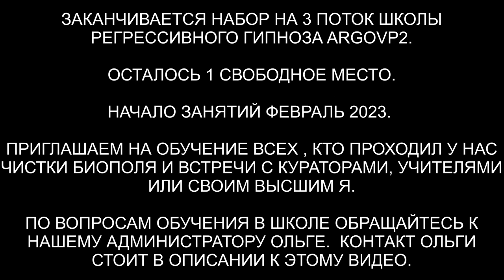Куратор с Урана отвечает на 10 вопросов подопечного | Душа с Урана | ARGOVP2 регрессивный гипноз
✅ По вопросам сеансов - администратор Ольга Важно для душ с Урана: Куратор с Урана отвечает на 10 вопросов и даёт рекомендации для душ с Урана по заправке энергиями и выводу негатива.
00:00 Вступление
00:55 Приветствуем Константина
01:25 Браслеты на руках жёлтые
02:06 Груз от сомнений
03:18 Сомнения несут страх
04:04 Неуверенность внутри
05:40 Заправка энергиями
06:32 Приглашаем Куратора Рони с Урана
07:55 Сколько лет моей Душе
08:08 Сколько воплощений было на Земле и на других планетах
08:58 Какие задачи у меня в этой семье
09:50 Почему я не вижу яркие сны, только вижу тёмные картинки
11:34 Как правильно сбрасывать негативную, ненужную энергию
15:50 Как мне правильно заполнять энергии
19:30 Мне надо будет проходить обучение у Влада и Веры
20:29 Мне трудно встретить своего по жизни человека для продолжения рода. Почему у меня с этим трудности
21:35 Посмотрите ещё раз есть у меня контракты и договора
22:40 Женщина которая рядом со мной сейчас она для совместной жизни со мной
25:03 Заключительные слова Куратора
29:10 Подарок для Рони
30:11 Как встреча Константину с Куратором